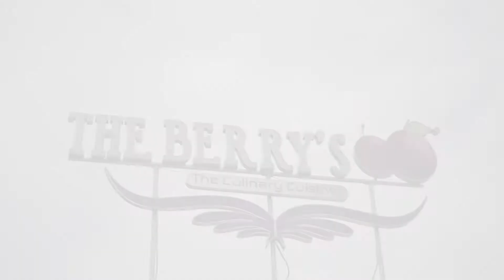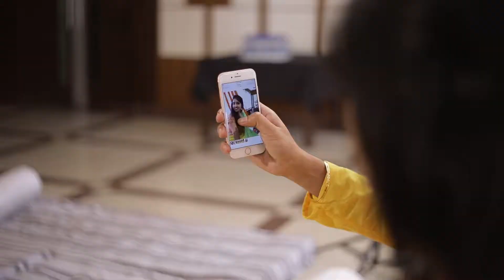Sowmya + Deepak {Mehndi Full Length}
She hid his name in the colors of mehndi, While he filled her heart with love.

Event Documented by Weddingraja.in